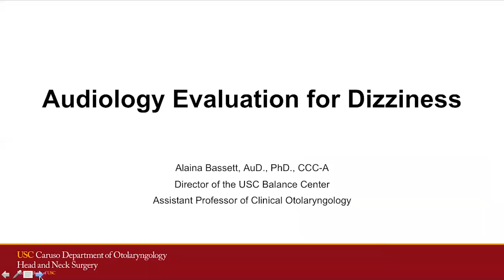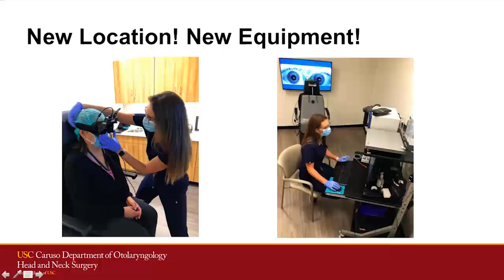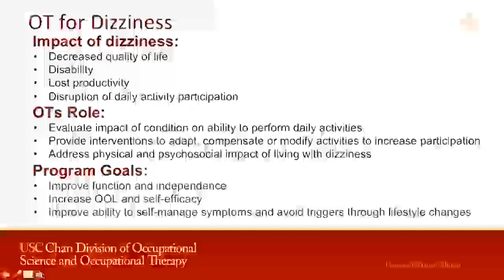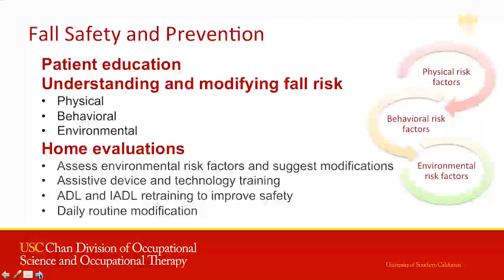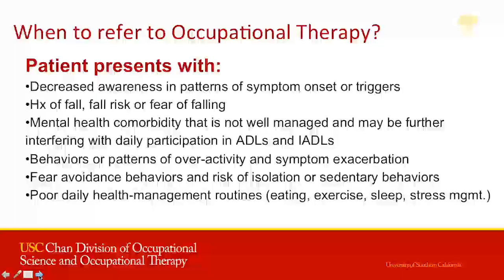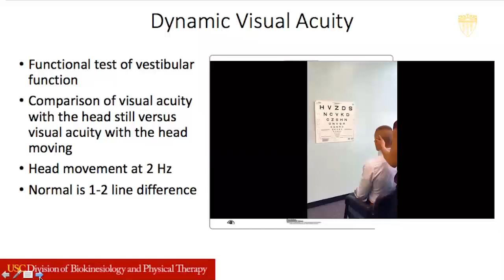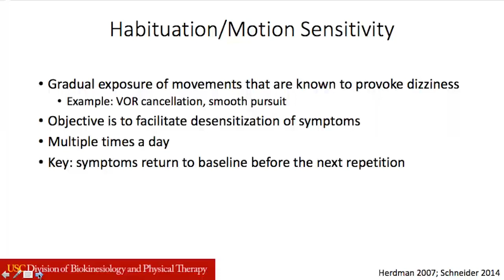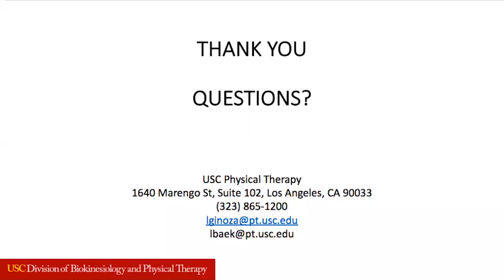USC Caruso Department of Otolaryngology – Head and Neck Surgery: Grand Rounds (01/15/2021 - Part 2)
USC Caruso Department of Otolaryngology – Head and Neck Surgery: Grand Rounds (01/15/2021 - Part II)

Audiology Evaluation for Dizziness(Presenter: Alaina Bassett, AuD., PhD., CCC-A)